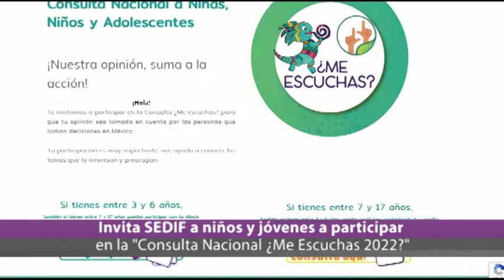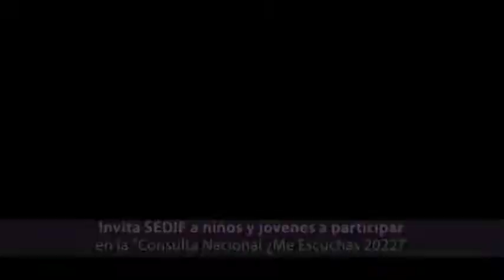Ahora Noticias Express 18:00 horas, miércoles 13 de julio de 2022.